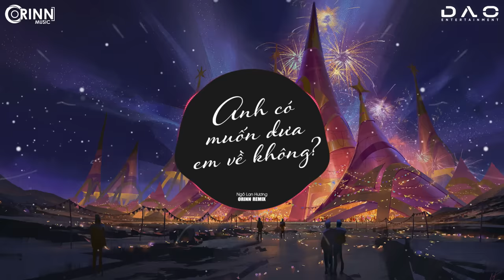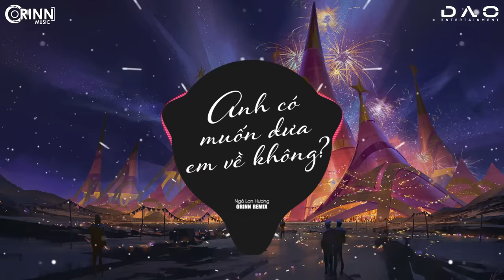Anh Có Muốn Đưa Em Về Không (Orinn Remix) - Ngô Lan Hương | Nhạc Edm Hot Tik Tok Gây Nghiện 2021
ORINN REMIX: Anh Có Muốn Đưa Em Về Không (Orinn Remix) - Ngô Lan Hương | Nhạc Edm Hot Tik Tok Gây Nghiện 2021

Bài Hát : Anh Có Muốn Đưa Em Về Không
Ca sĩ : Ngô Lan Hương

Creative Producer: LÊ MINH THUẬN
Project Manager: NGUYỄN THỊ THÙY LINH
Project Assistant: ĐỖ LÊ HÀ
PR Manager: NGUYỄN ĐỨC TRỌNG
PR Executive: NGUYỄN THỊ QUỲNH ANH
Music Arranger: KENT TRAN
Recording Engineer: MAGIC T STUDIO
Mix & Mastering: MAGIC T

Director: HIẾU G.A
1st AD: DƯƠNG NHÍM
 2nd AD: ANH KHOA
 Script Supervisor: NGUYỄN ĐỨC GIANG PHƯƠNG
Producer: KHÁNH BÙI
Production Assistant: MIẾN

✪ [DAO ENTERTAINMENT]:
LYRICS:
Lần đầu tiền gặp anh, là thứ hai
Trộm nhìn anh thật lâu em chẳng biết đúng sai
Thật may anh không nhìn ra, rồi thứ ba
Lại gặp anh ở đây !

Lần này em chẳng mong có gì mới đâu
Chẳng gọi Capuchino hay Machiato
Vậy mà chẳng biết tại sao em lại liếc xem
Và rồi em be like WOW !!
Ánh mắt ta chạm nhau
Chỉ muốn ngắm anh lâu thật lâu
Em biết anh cũng đang chờ mong
Thôi để em nói anh nghe một câu
Anh có muốn đưa em về không?
Em chỉ hỏi anh lần này thôi
Anh ơi, anh muốn đưa em về không?

1 2 3... oh my god, stop !
Đếm xong rồi thôi, cứ như vậy đi
Ngập ngừng định chào rồi lại vẫn như mọi khi
Đến bao lâu anh mới biết ý để quay lại
To say " hi " ?

Tay em đeo vòng bạc, nó không cách điện
Anh có tội đã gieo thương nhớ, phải có trách nhiệm
Lâu nay em luôn muốn, một chiều tà buông xuống
Gặp được ai đó thuộc về mình như trong sách truyện
Liếc em xong cứ coi như không?
Cố quay mặt đi nhưng lại đang gồng
Lắng lo có ích chi ?
Một câu thôi anh, mọi thứ i zì ( easy )
Ngại ngần làm chi rồi lỡ vụt mất nhau
Lặng im cơ hội sẽ không đến lần nữa đâu
Tự hỏi rằng qua ngày mai, ngày thứ tư
Có chắc sẽ gặp lại nhau...?

Đâu phải nghĩ anh à...
Chỉ cần đứng lên thôi mà..
Bước đến gần bên, mỉm cười, dịu dàng đưa bàn tay...

Anh ơi, anh muốn đưa em về không... ×2

© Bản quyền Video thuộc về Orinn Music / DAO Music
© Copyright by Orinn Music / DAO Music  ☞ Do not Reup